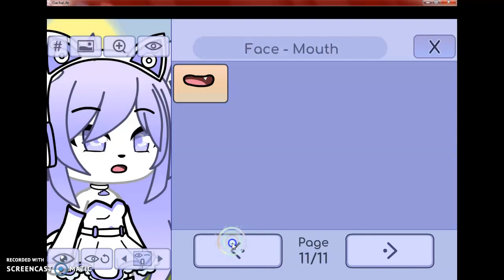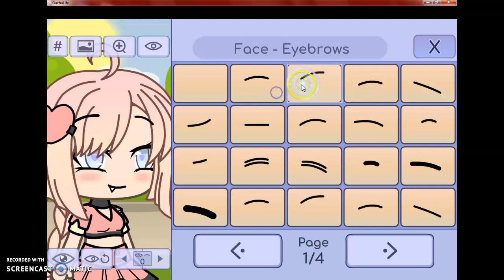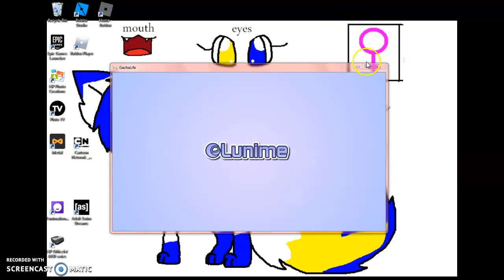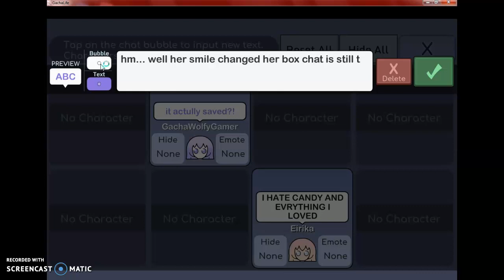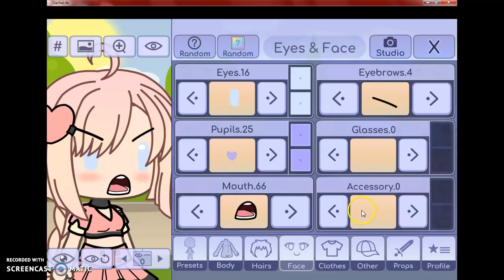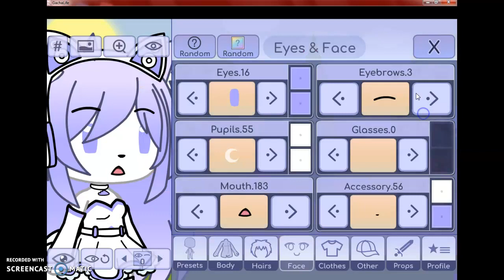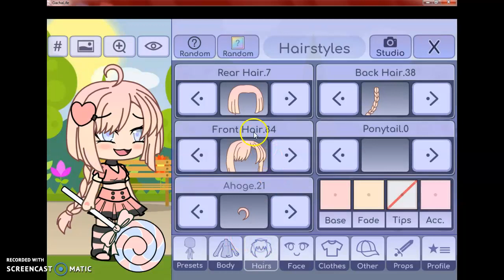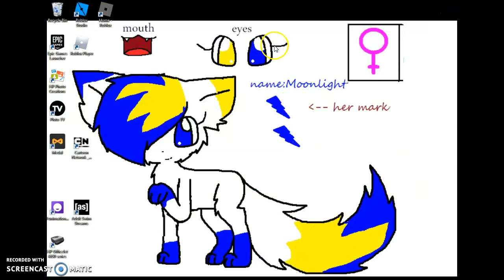Gacha Eirika glitch(REAL)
DUH DUH DUHHHHH